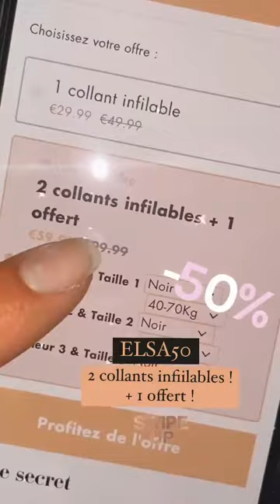ELSA DASC - 05 Février 2021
Les amis on se retrouve pour mon vlog du 05 Février 2021 sur notre chaine - Pour retrouver tous mes vlogs direction ma playlist